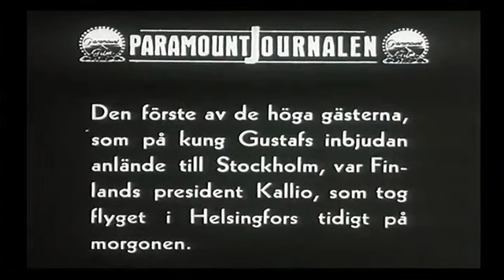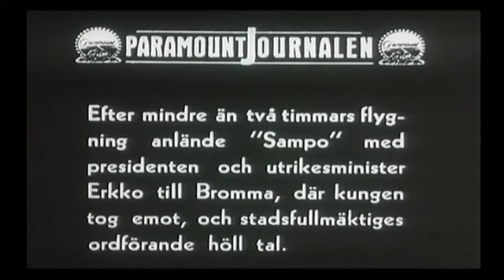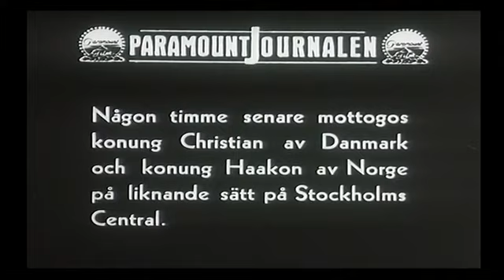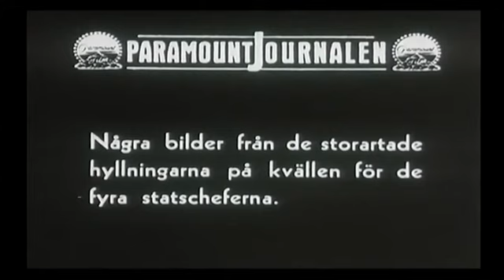The four Nordic Heads of State meet for talks about the outbreak of World War Two [1939]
Background: The meeting of the three Kings took place on 18–19 December 1914, it was a meeting between the three Scandinavian Kings, Christian X of Denmark, Haakon VII of Norway and Gustaf V of Sweden. They met at the county residence in Malmö, Sweden, together with their respective foreign ministers, to discuss the outbreak of the First World War. In addition to dinners and solemn speeches, there were negotiations on economics, international law and issues that had to do with the war. The result was an agreement on a common line of neutrality.

A very similar meeting happened in October 1939, after the outbreak of the Second World War. This time in Stockholm, and this time the President of Finnland, Kyösti Kallio, also attended.